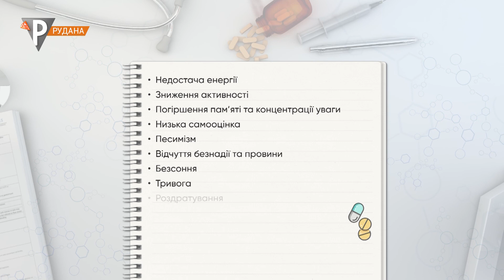«Health - гід» Сезонна депресія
«Зимовий блюз» - саме таку гарну назву вигадали для не дуже приємного стану – хвилі туги, смутку та байдужості до реального життя, яка зазвичай поглинає людей взимку. Спеціалісти цей стан називають сезонним афективним розладом. Але розвиватися сезонна депресія може не тільки в осінньо-зимовий, а і в літній період. І привести така хандра може до самих серйозних наслідків.